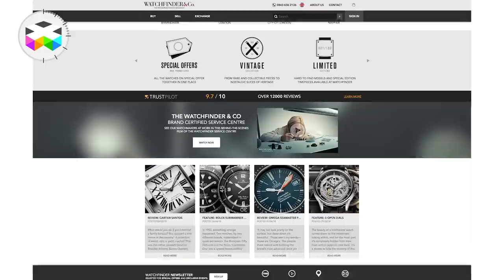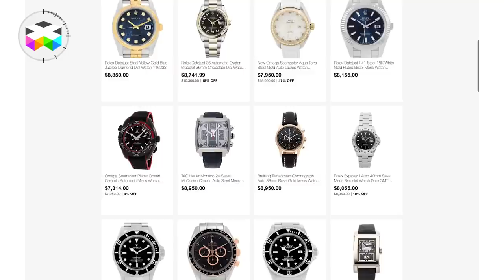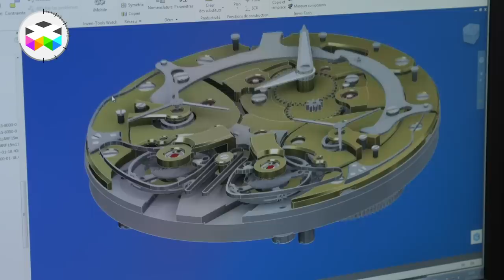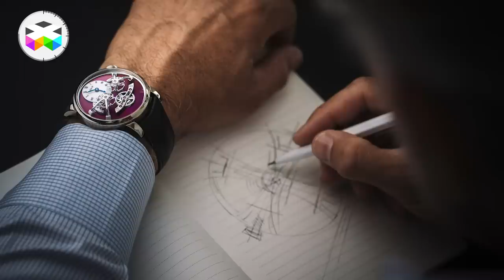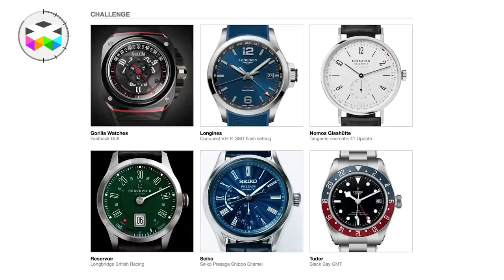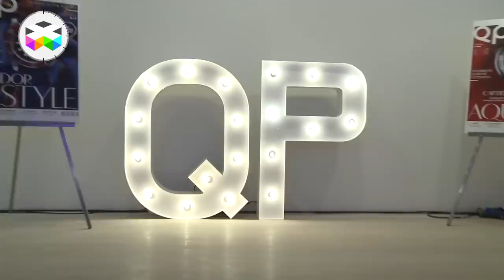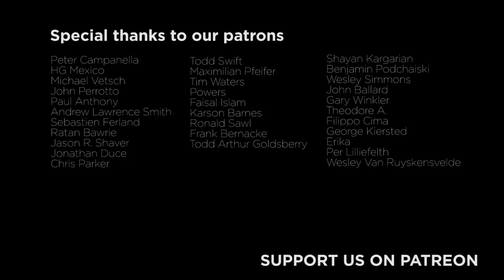PRIMETIME - Watchmaking in the News - October 2018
In this month's edition of PRIMETIME we of course come back on the main product launches of October and there have been a few from A. Lange & Söhne, MB&F, Breitling, Armin Strom, H. Moser, RJ among others, but we also talk about the serious moves made by some pretty big players regarding the second hand market.

This last one has definitely triggered some pretty serious appetite from eBay, proving again that  some big business is to be made and that the days of small dealers are also counted. For us nothing replaces this cool human interaction you will find when you go for instance to second hand watch fair, but this shift is for sure a reality.

We also come back on some nice developments for us, for instance now sharing some of our videos in China, but we're also questioning how we could get some of you to collaborate with us more actively. We'll see...